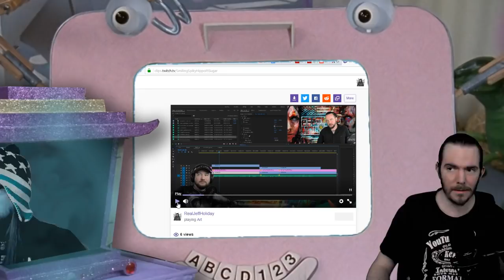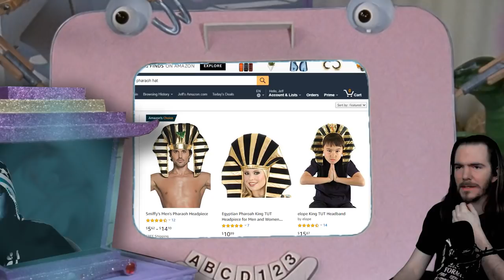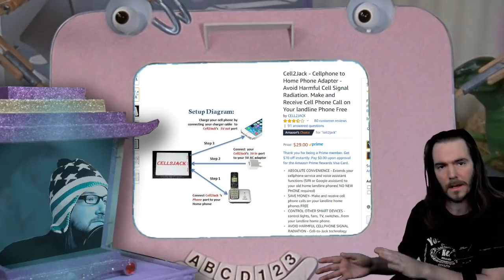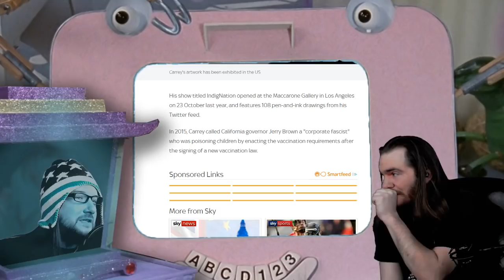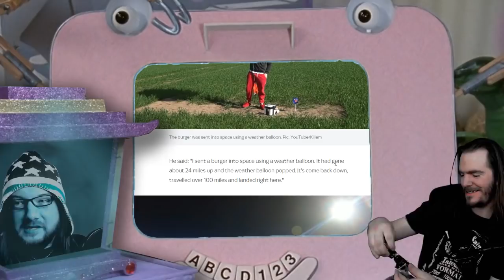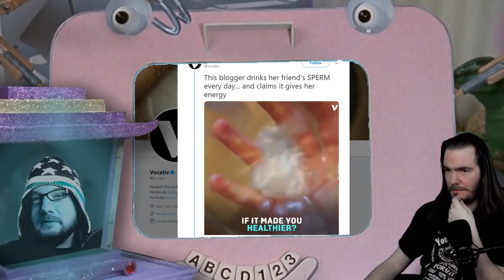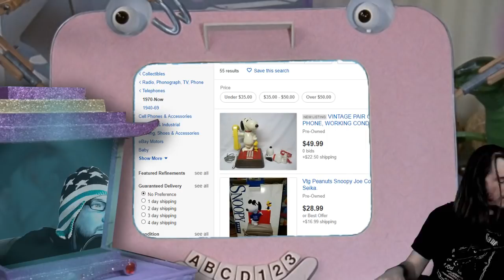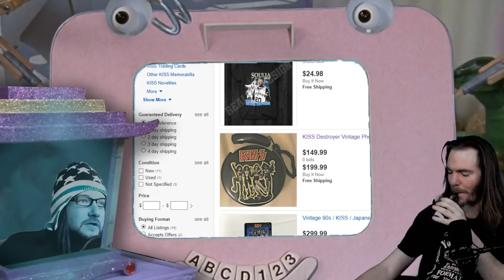MidWeek Saints 81 - Phoning It In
GUEST LINKS

Hop in our Discord and follow directions on the Waiting Room.

Huge thanks to @ContrarianCdn for getting the ticker running. Feel free to tweet YTSaints to be part of the show.

Who are the Saints? Wizard of Cause and Jeff Holiday, two YouTubers here to be blatant punk whores of the new media getting wasted and treating the cancer of YouTube with the chemo of mockery.